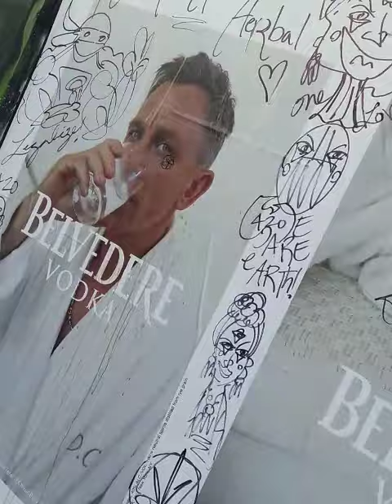free Brittney Griner street art legalize ganja cannabis marijuana weed worldwide! December 14, 2022